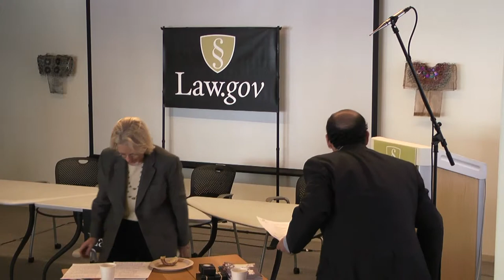Berkeley Law.Gov Workshop - Part 1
Berkeley Law.Gov Workshop - May 12, 2010. Part 1 - Introduction. Mitch Kapor, Pam Samuelson, Carl Malamud. This video is the processed mix. Videography by Foolish Tree Films.